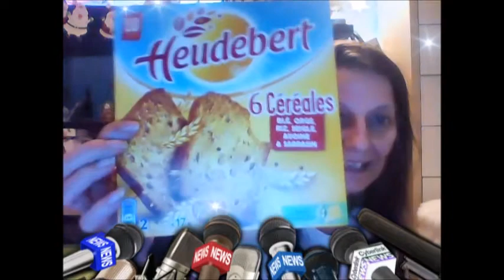RETOUR DE COURSES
J'ai fait de belles courses pas trop cher si cela vous interesse c'est dans un  Auchan anciennement Simply.
Bisous mes choubidoux